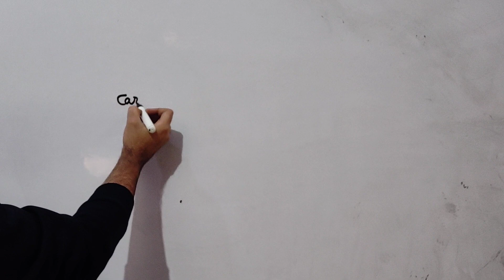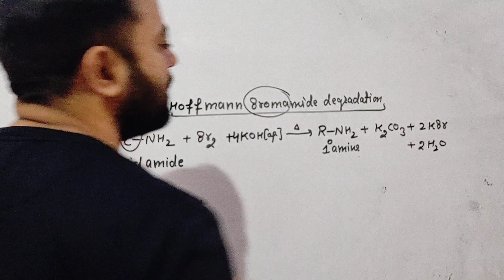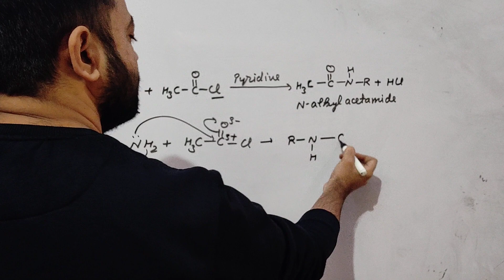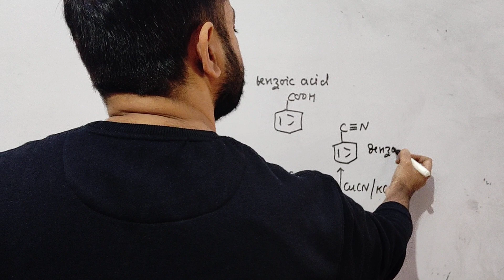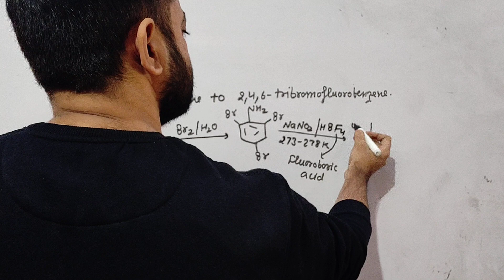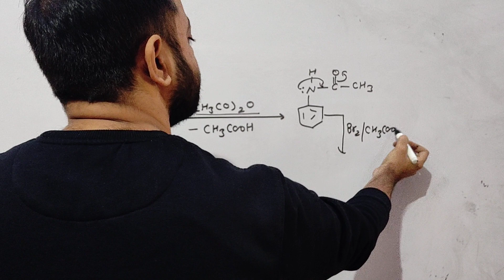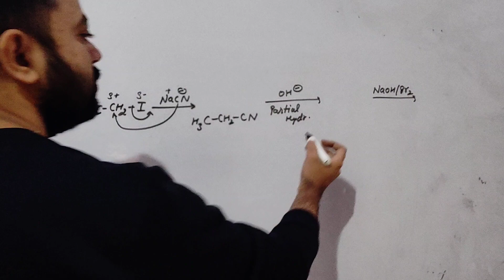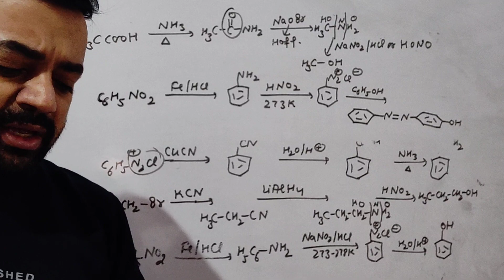Amine and It's Salt ( XII lecture 3rd ncert )